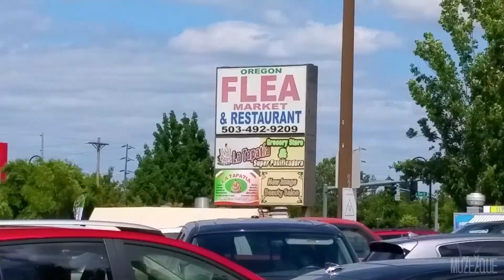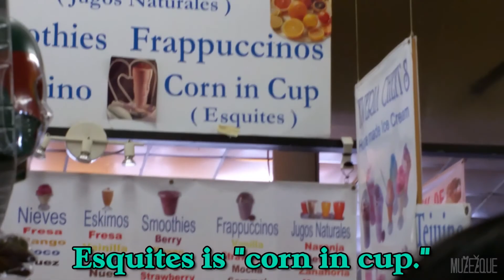Oregon Flea Market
Hello, everyone!
Kenya & Alexandra share their first experience at a flea market!

❇️Flea Market Haul ▶️
❇️Mexican Snacks Mukbag/Eating Show▶️
❇️Chicanas Try Mexican Candy/Snacks▶️

About This Video:
In this video, we show you what we discover at the Oregon Flea Market! This was our first time going and we were surprised by everything it has to offer!
Let us know what other places you want us to take a trip to! Also, if you feel like someone would enjoy this, please share it with them!  ♡

[ENG/ESP SUB]
*English & Spanish subtitles are available.
*Subtítulos en Inglés y Español están disponibles.
(Por favor, haga clic en el botón "CC" o activar la función 'Interactivo Transcripción')